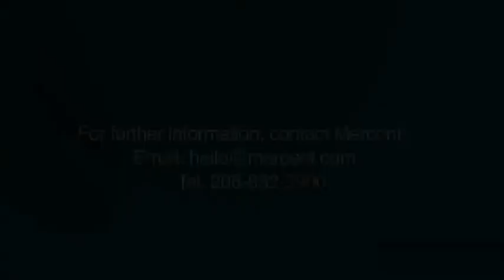ChicagoPanelVignettes v4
Mercent Thought Leadership panel discussion on Transparent Commerce topic at the Shedd Aquarium during Internet Retailer Conference and Expo (IRCE) 2012. Includes guest panelists Eric Best from Mercent, Michaela Feller from Google, Herman Leung from Susquehanna Investment Group, Jeff King from eBay, Alistair Barr from Reuters and Sucharita Mulpuru from Forrester Research.